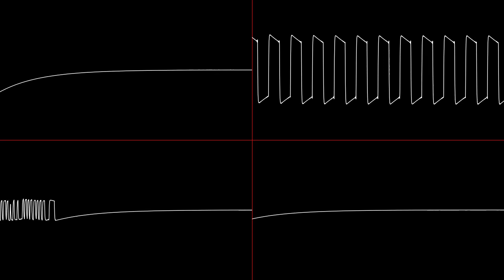The Unforgiving Power of Stress Migraines (Audacity Program)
I sat for 4 hours to make this one, using the base that I created in the tutorial video I made.